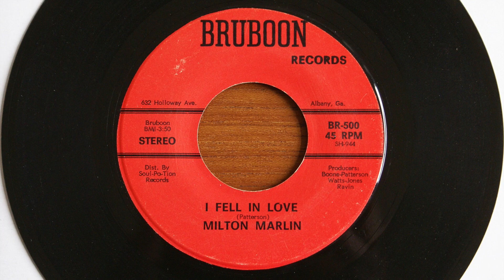Milton Marlin - I fell in love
Bruboon Records 1971